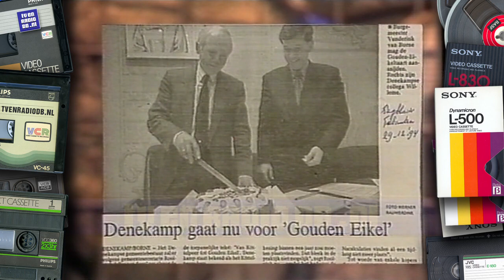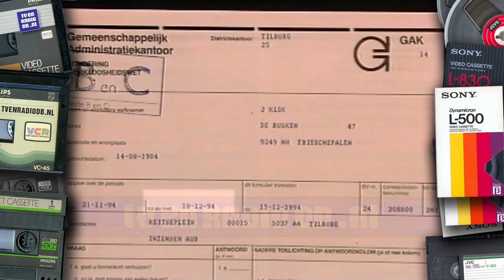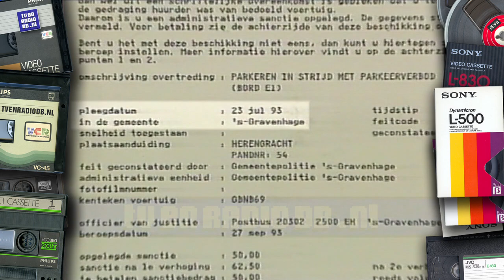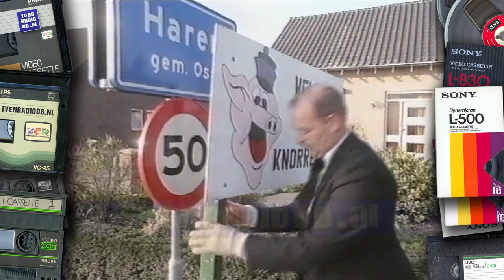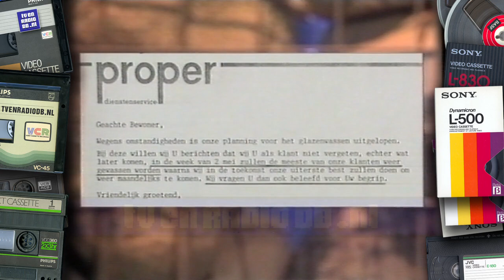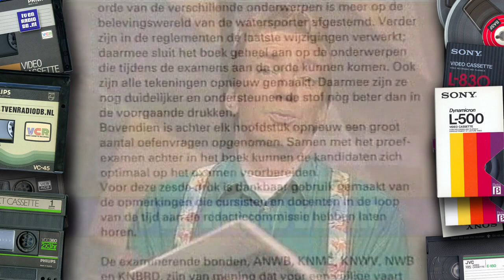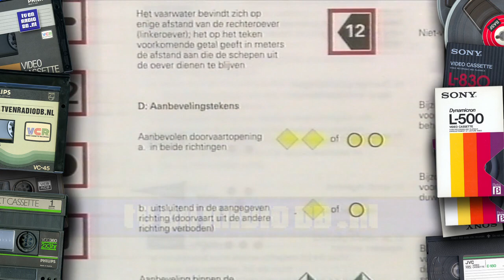TV: Ook Dat Nog (19941204)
Complete aflevering van Ook Dat Nog, uitgezonden door de KRO op 4 december 1994.